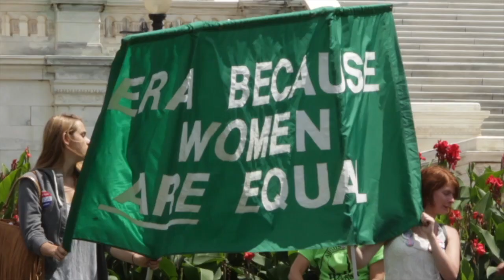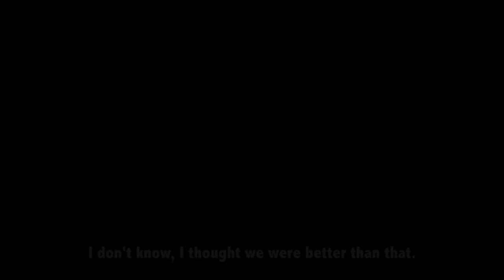Equal Means Equal - Sunday July 28th as part of ERA Day @ the State Theatre TC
Michigan Saves Democracy!

Equal Rights Amendment Day

ERA Double Feature
$20 ticket - includes pizza
Equal Means Equal - 3:30PM
Women's Rights Panel Discussion - 5:30PM
Still Working 9 to 5 - 6:30PM